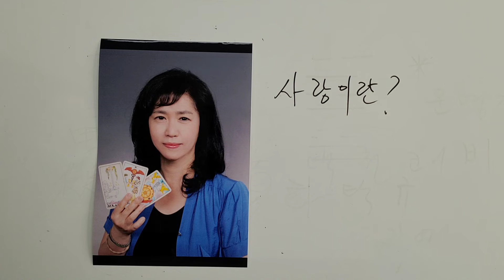별멘토 사주&타로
별멘토사주&타로

경기 수원시 영통구 반달로 62 별멘토사주&타로
매일 10:00 - 20:00

마음 힘들때 함께해요 연애운? 연애코치? 타로궁합? 상대방의 속마음?